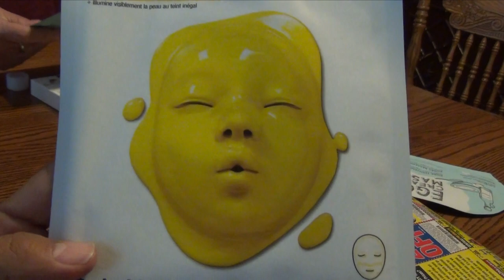VLOG #26 - Sephora Face Mask Fun - Paris, Illinois - 06-23-2017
My sister who works at Sephora sent a care package to us in Paris, Illinois while I was there visiting family.  We set aside a day and did face masks.  The results are astounding.  We are a happy and very funny family with a lot of love.  Hope you enjoy this family VLOG.